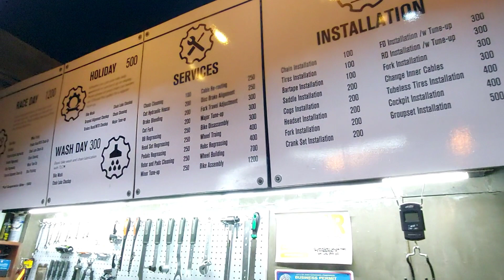My newly built bike Philippine brand all carbon SID COMPOSITES AND CNC WHEELSET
Gestalt frame,CNC wheelset and iloilo titanium bolts
with chameleon color
dachefbiker is on the road soon
Support our local brand
vlog no. 4